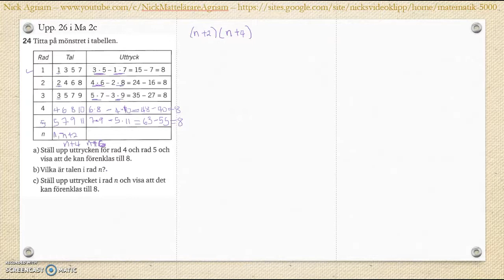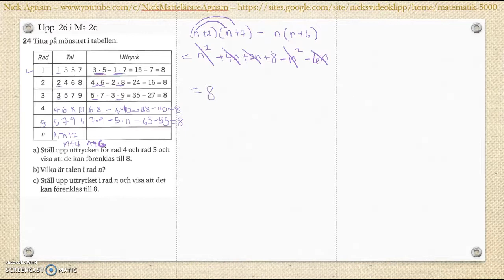Matematik 5000 Ma 2a Kapitel 2 Algebra och ickelinjära funktioner Blandade övningar 1-2 - 24